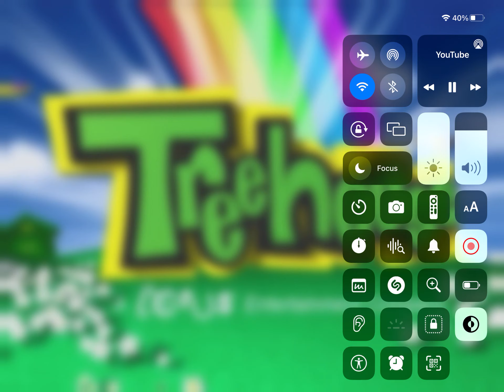April 27, 2024